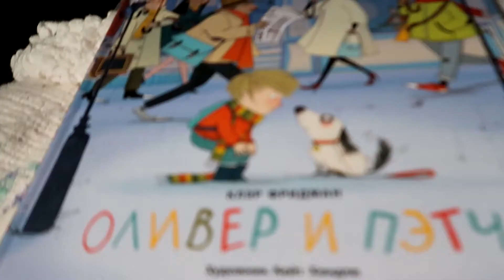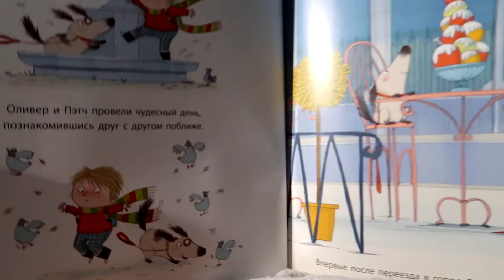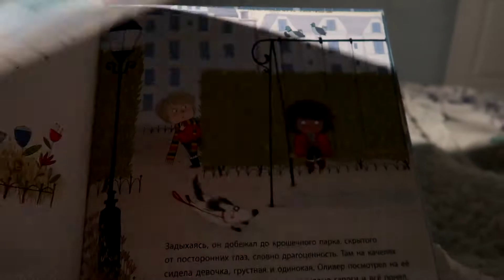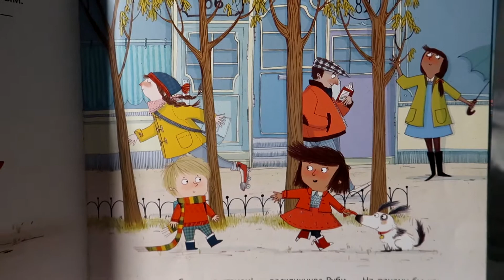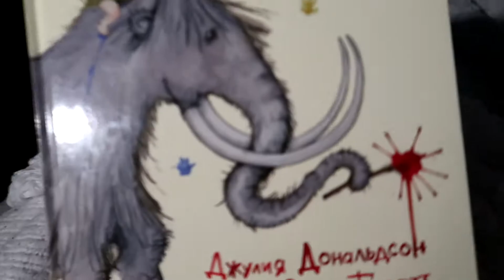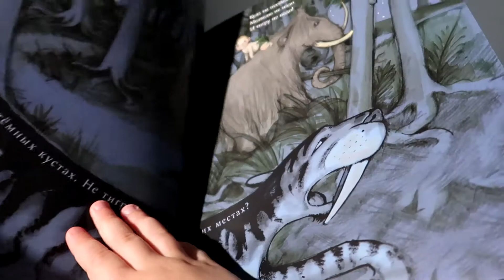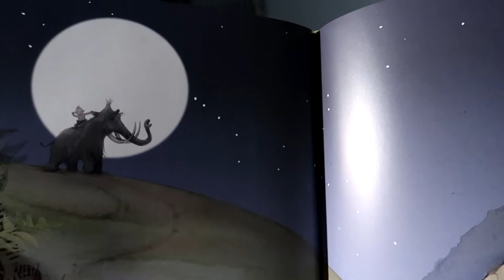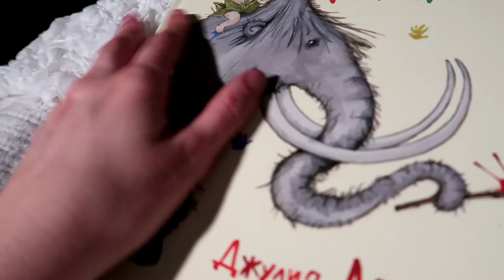ВЫГУЛ КОТА НА ПОВОДКЕ НА КРЫШЕ. Оливер и Пэтч. Малыш Пещерный. ВЛОГ 71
ВЛОГ 71 Выгул кота на крыше прошла на ура. Переноска рюкзак для кота - рулит.

Читаю книги Эрике:
03:57 Клэр Фридман "Оливер и Пэтч"
13:28 Джулия Дональдсон "Пещерный Малыш"